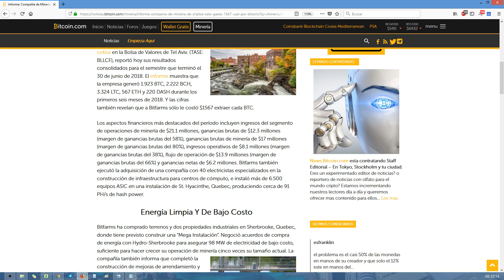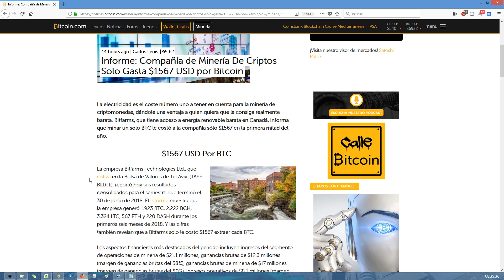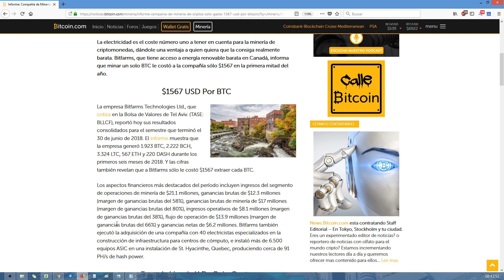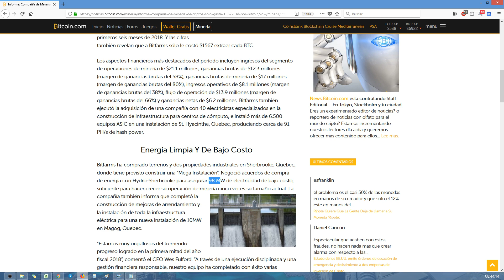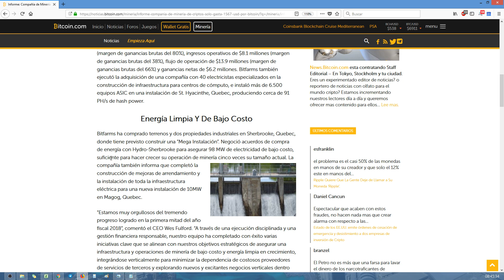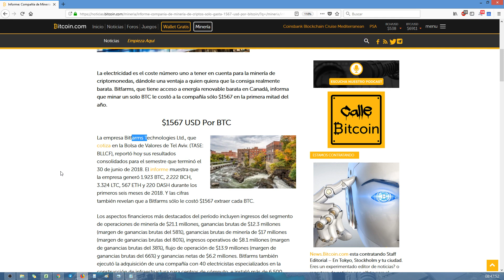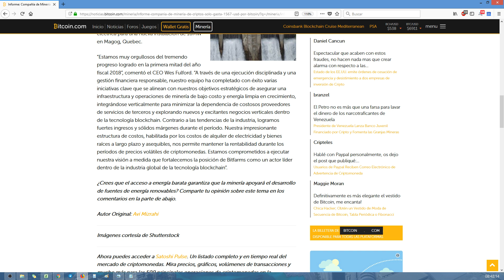BTC a 3000 dolares porque?